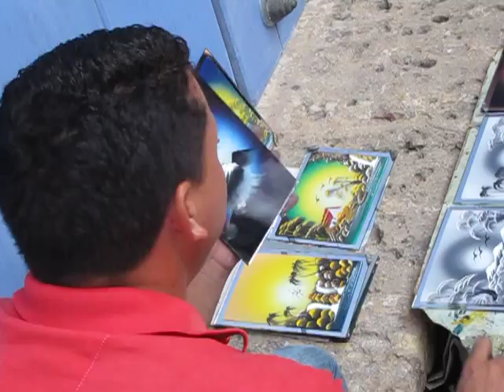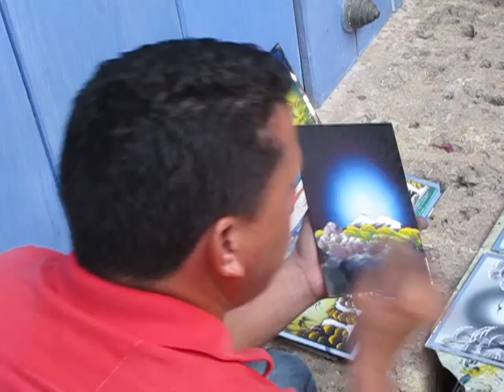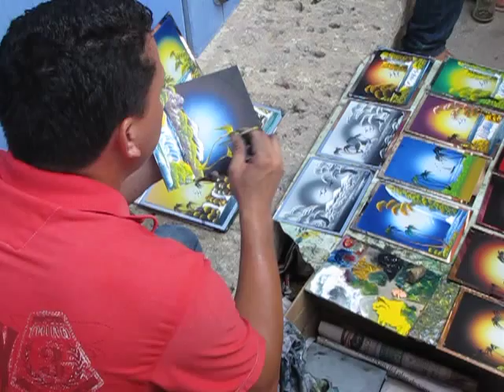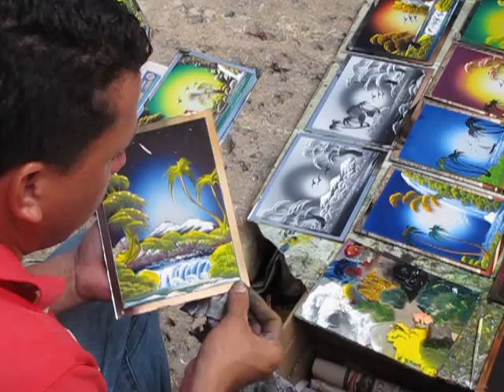Street artist in Cartagena, Columbia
Art on a mirror